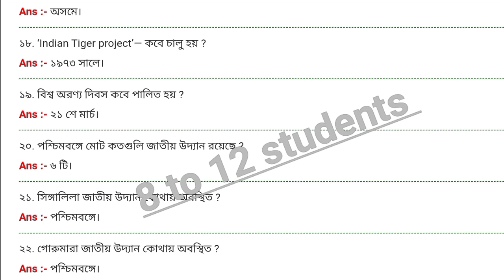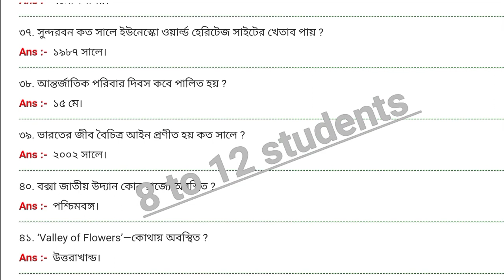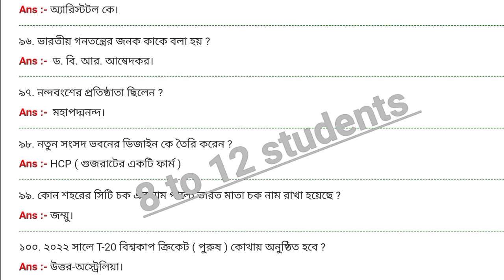West Bengal GK Top-100 imp questions। পশ্চিমবঙ্গ সম্বন্ধে গুরুত্বপূর্ণ প্রশ্ন। GK general